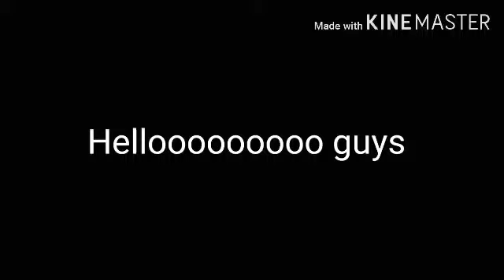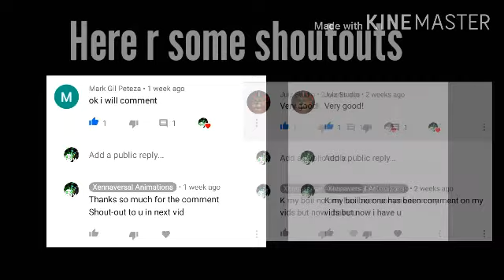5 Farthest Galaxies from earth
There more of these galaxies but only 5 from now on by my opinion